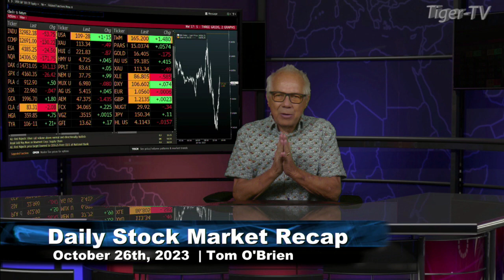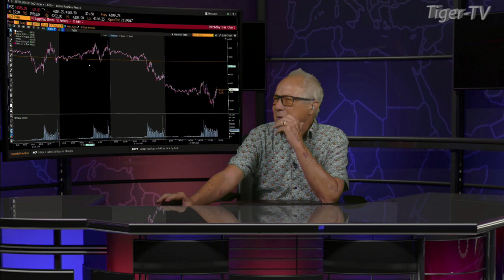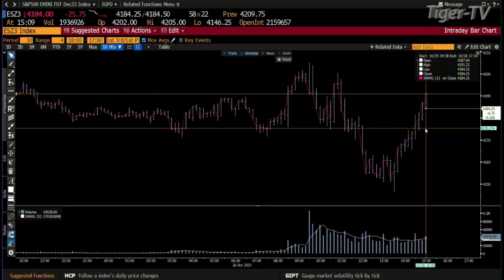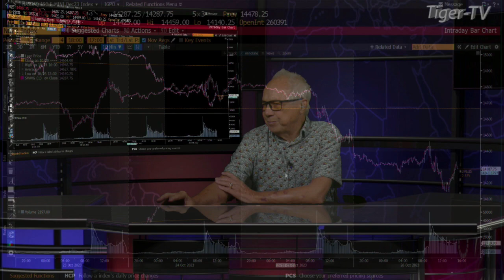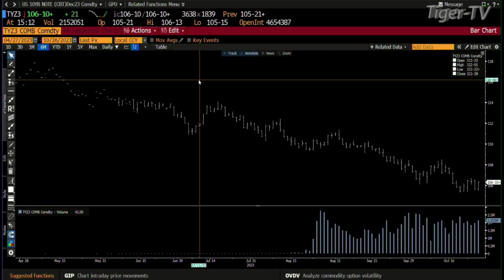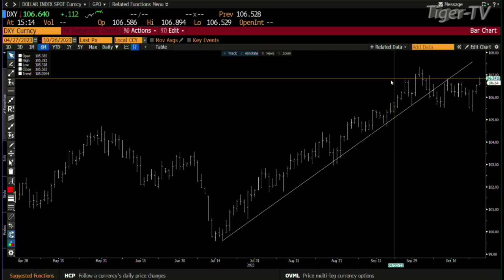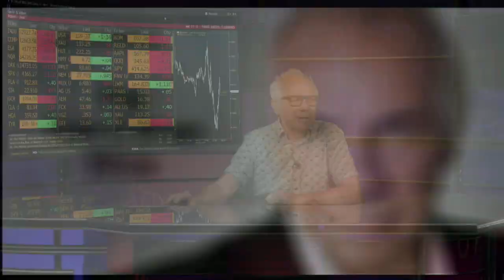October 26th Daily Market Recap - 2023